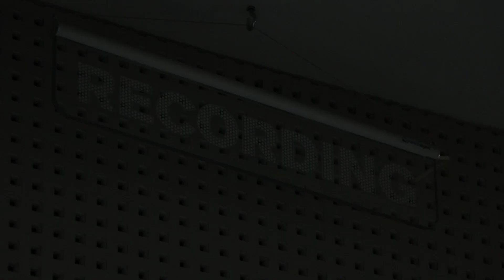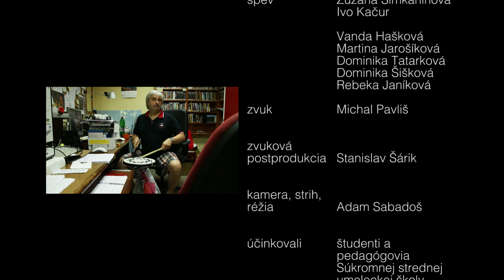Hymna filmovej školy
Text piesne:

Tereza Gáliková
Zuzana Šimkaninová (lady Zika)
Laura Petraššovitšová (učiteľský recitatív)

Hudba:

Erik Sikora (Džumelec)
Michal Pavliš

Spev:

Ivo Kačur
Vanda Hašková
Martina Jarošíková
Dominika Tatarková
Dominika Šišková
Rebeka Janíková

Zvuk:

Michal Pavliš

Zvuková postprodukcia:

Stanislav Šárik

Kamera, strih, réžia:

Adam Sabadoš

Účinkovali:

Barčovský, Marián Kandalík, Daniel Tatarka, Laura Petraššovitšová, Alena Klindová, Jaroslav Kerner, Margaréta Kubásová, Alena Rennerová, Dušan Labuda, Dominika Šišková, Klaudia Bayerová, Stanislav Šárik a prvácky komparz

Košice 2017